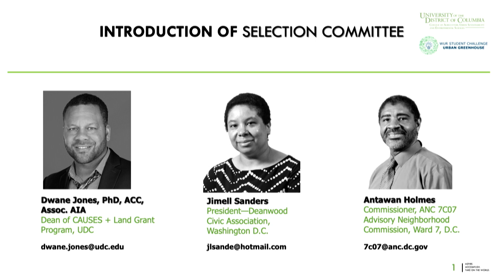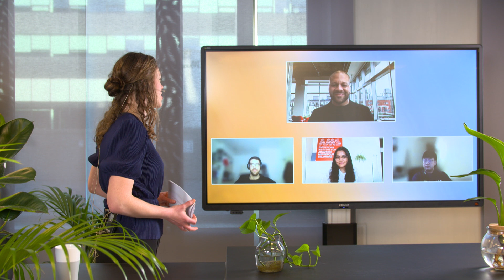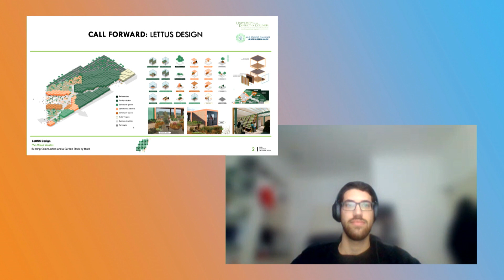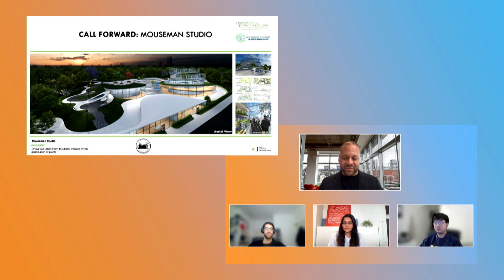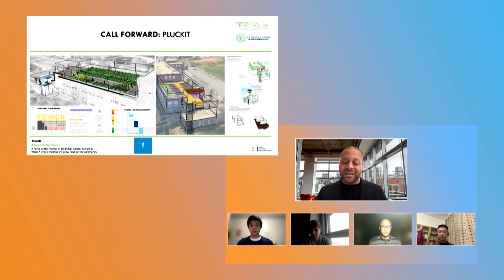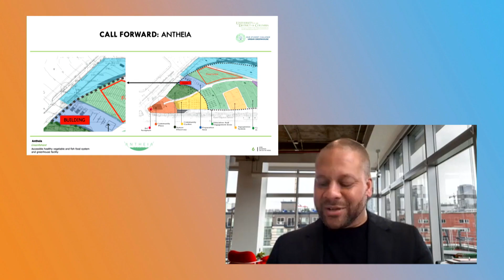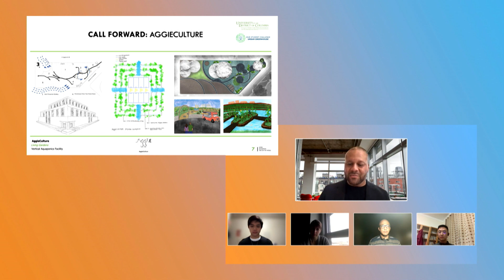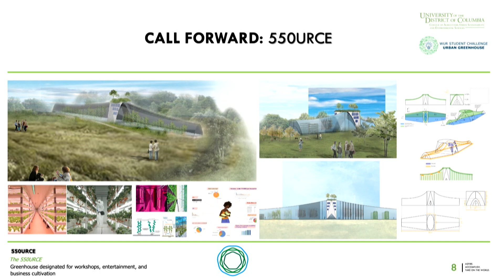Announcement of the Top 20 teams Urban Greenhouse Challenge#3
30 teams of students from around the world have signed up to the task of designing their dream Urban Greenhouse while addressing the socio-economic context of the project site: Ward 7, in Washington DC.

In this on-line event, the student teams find out if they will be given the chance to continue further to the second round of the Urban Greenhouse Challenge#3.